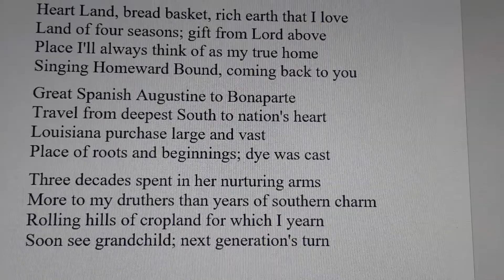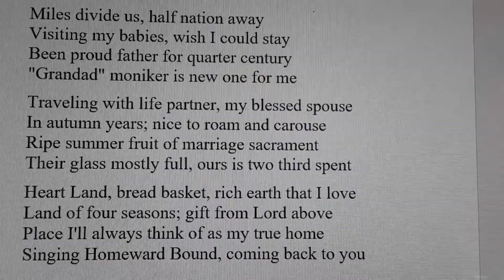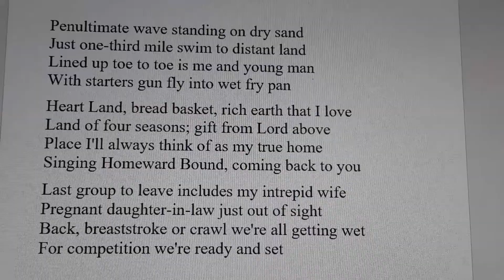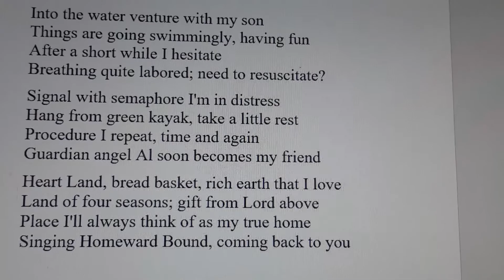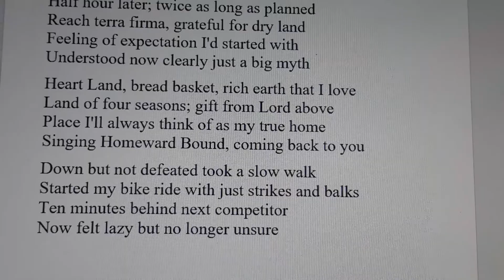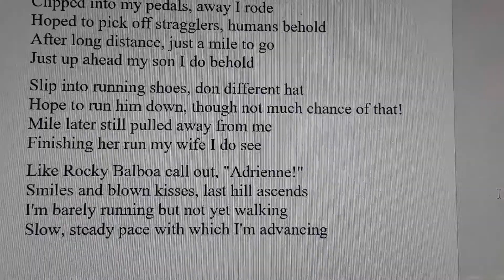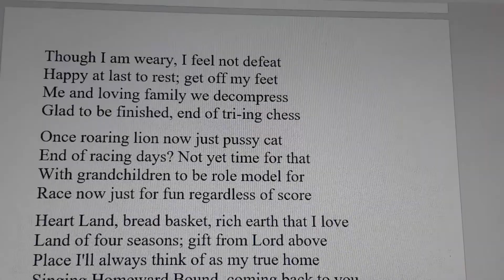Win, Place & Show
A song of an old man returning to his childhood roots with his wife to visit their son and pregnant daughter in law who get's his ass kicked in a triathlon race.